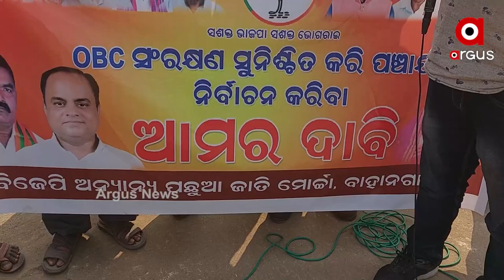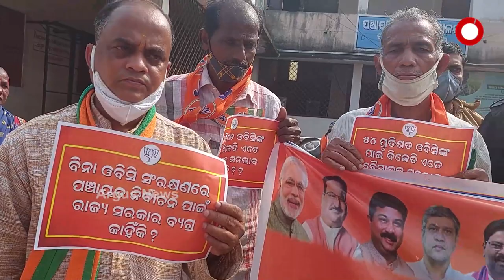ବିଜେପି ପକ୍ଷରୁ ପ୍ରତିବାଦ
ବାଲେଶ୍ୱର ଜିଲ୍ଲା ବାହାନଗା ବ୍ଲକରେ ଭାରତୀୟ ଜନତା ପାଟି ତରଫରୁ ପ୍ରତିବାଦ,ନାରାବାଜି କରାଯାଇଛି l ଆସନ୍ତା ପଂଚାୟତ ନିର୍ବାଚନରେ ରାଜ୍ୟ ସରକାର ଓବିସିଙ୍କୁ ଅଣଦେଖା କରିଛନ୍ତି l ଏହାର ପ୍ରତିବାଦରେ ବିଧାୟକ ପାର୍ଥୀ ରାକେଶ ମଲ୍ଲିକଙ୍କ ସହ ବାଲେଶ୍ୱର ଜିଲ୍ଲା ଓବିସି ମୋର୍ଚା ସଭାପତି, ଏବଂ ଅନ୍ୟ ନେତା, କର୍ମୀମାନେ ଯୋଗ ଦେଇ ଓବିସିମାନଙ୍କୁ ସଂରକ୍ଷଣ ଦାବିରେ ନାରାବାଜି କରିବା ସହ ବାହାନଗା ବିଡିଓଙ୍କୁ ରାଜ୍ୟପାଳଙ୍କ ଉଦେଶ୍ୟରେ ଦାବିପତ୍ର ଦେଇଛନ୍ତି